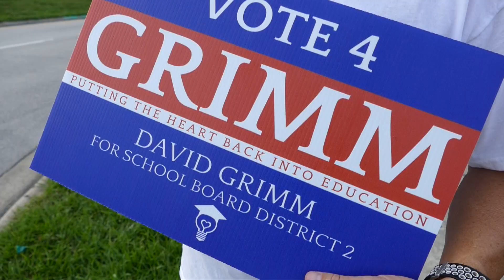Political Campaign Candidate Ad